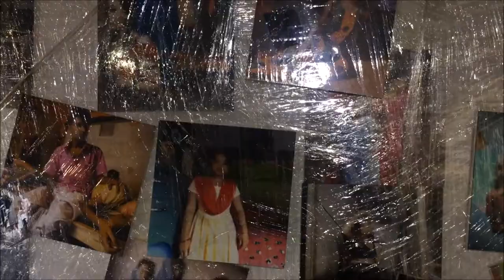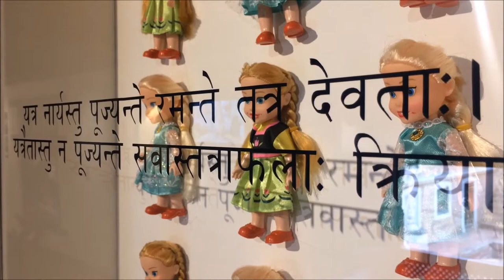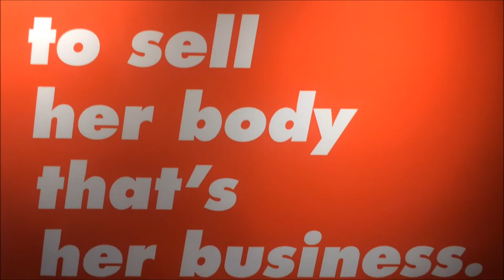The True Stories Project / Travelling Art Exhibition 2017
"The True Stories Project,"is traveling  art
exhibition organized by Art Works for Change, in partnership
with Siddhartha Arts-Foundation, opened on July 13 and
will run through 31st July at Patan Museum

Nepali artists Sujan Chitrakar, Ang Tsherin Sherpa,  Hitmaan
Gurung, Sheelasha Rajbhandari and other international artists are part of this
exhibition .